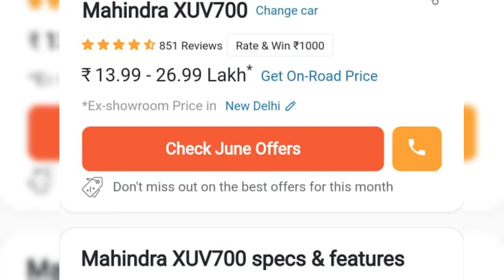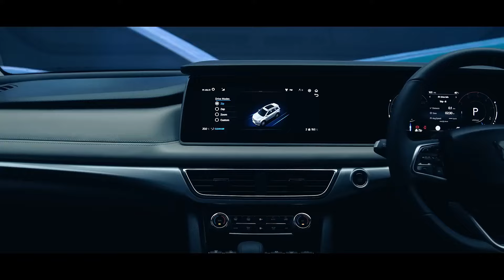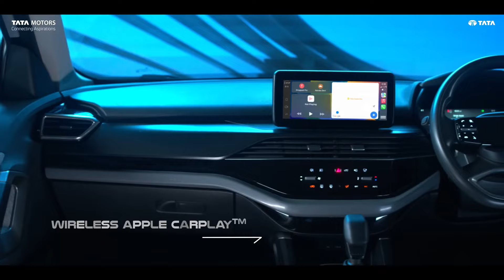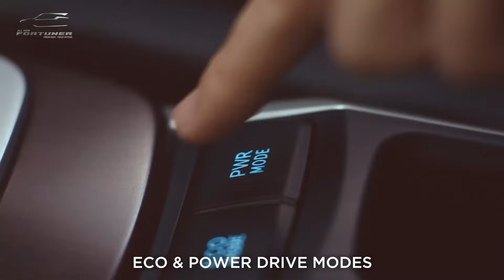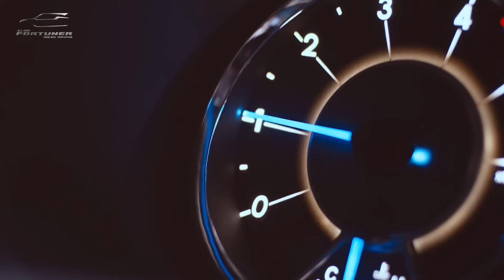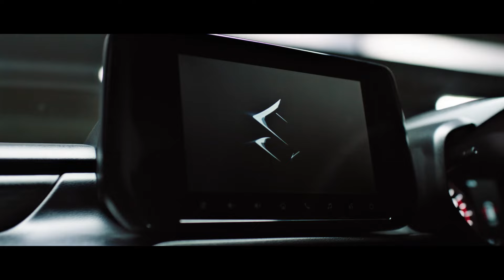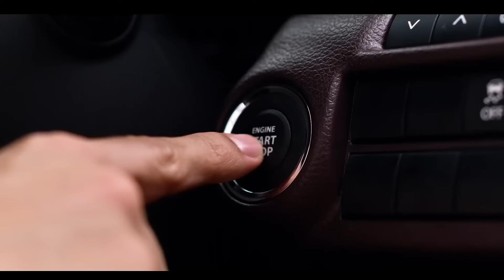2024 Top 10 Most HYPED Car In INDIA ! ! !🔥